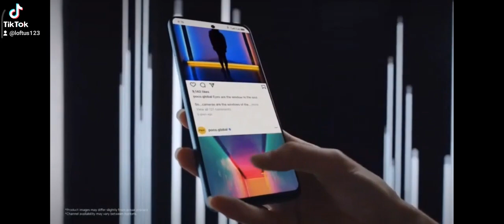POCO M4 PRO 5g £219